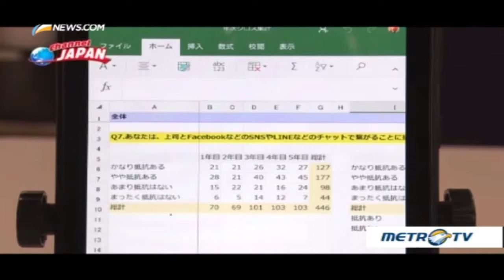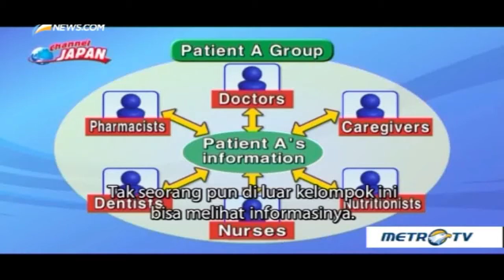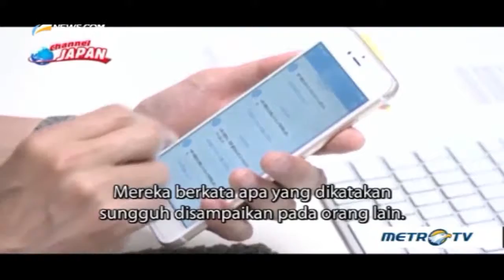Cybozu Nihonbashi !! Tokyo SNS Business (START UP)